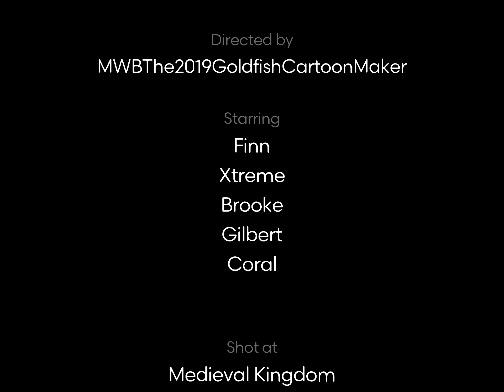GOLDFISH - Episode 10 - Finn uses jokes to answer his math problems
XTreme’s problem is 3 times 2 which is 6. Finn’s answer is mix! Brooke’s problem is 6 plus 3 which is 9. Finn’s answer is fine! Gilbert’s problem is 16 times 2 which is 32. Finn’s 3 answers are dirty toot, thirsty toot, and dirty blue! Coral’s problem is 13 times 3 which is 39. Finn’s answer is dirty fine! Finn II’s problem is 14 times 5 which is 70. Finn gets it correct this time but he says it in a very rushing and silly way! Even the word yes in that way to answer Finn II if the answer was yes or no.